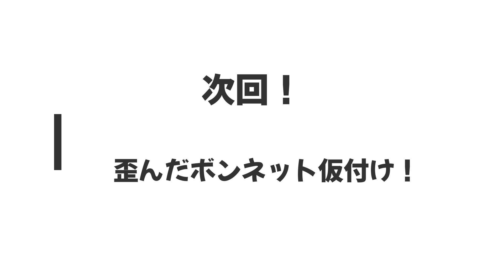第7話【Z33製作】ラジエター壊滅とファン障害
2019　ドリフトキングダムクラブ万クラス優勝